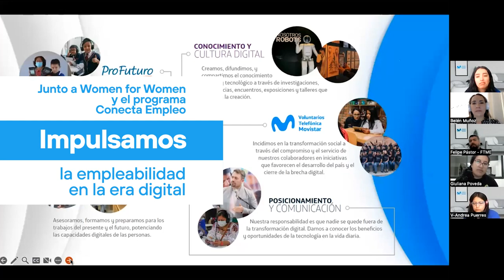💙GRACIAS por ser parte del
💙 GRACIAS a todos los voluntarios, voluntarias y diversas organizaciones por ser parte del DIVT2023 para transformar vidas y reducir la brecha digital. ¡Su aporte ha sido invaluable!

Juntos logramos:
+ 2.000 beneficiarios directos
+ 300.000 beneficiarios indirectos
+800 voluntarios y voluntarias participaron

¡Sigamos construyendo un mundo más humano, inclusivo y digital 👫🌍👩‍💻!